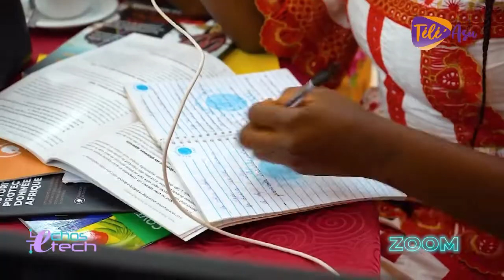Rigobert Kenmogne: "il faut sensibiliser les jeunes sur les droits du numérique"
Rigobert Kenmogne, l'expert en droits numériques dresse l'état des lieux du numérique au Cameroun et sensibilise les internautes au respect de ces droits.